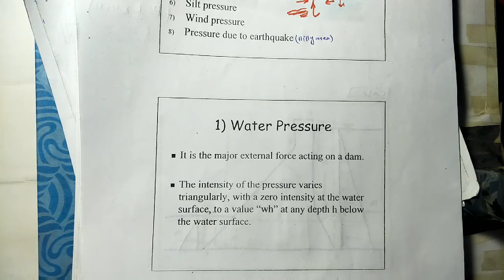Dam(full review of topic) Hydraulic Engineering